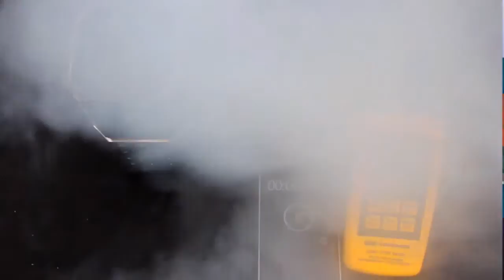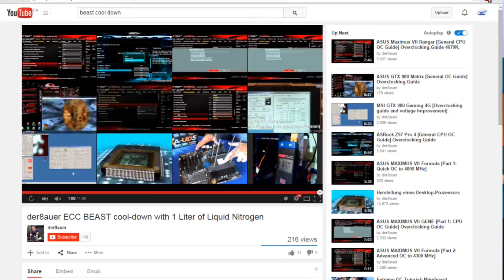Know everything about the BEAST CPU Pot by der8auerECC - HWBOT World Tour 2015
Exclusive interview and presentation of the der8auer BEAST LN2 pot with Roman Hartung on the HWBOT World Tour 2015 - Europe Gamers Assembly.

In this video learn everything about the research and the engineering behind the most challenging and expensive LN2 container ever made.